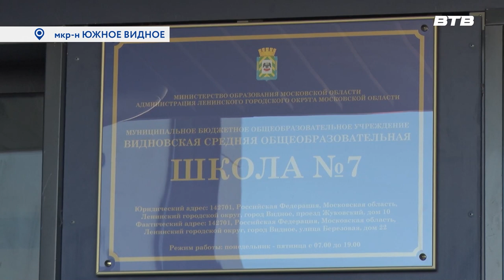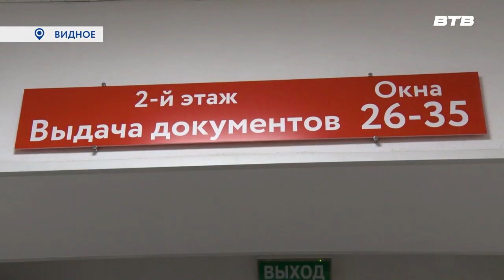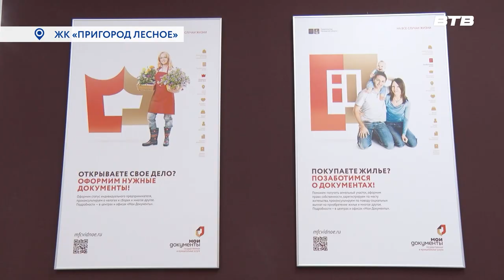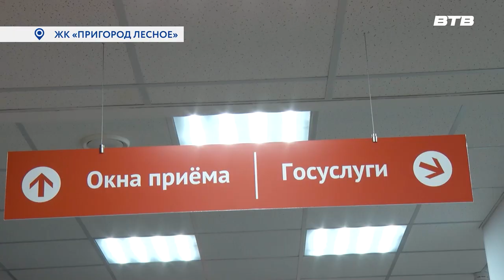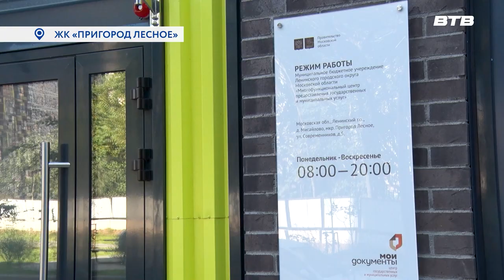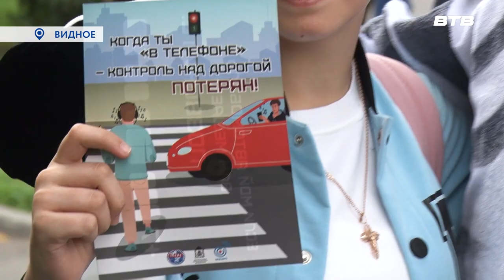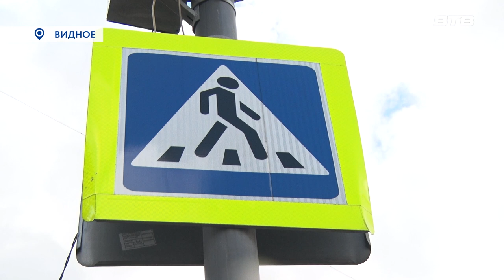Новости телеканала Видное-ТВ (07.09.2023 - четверг)